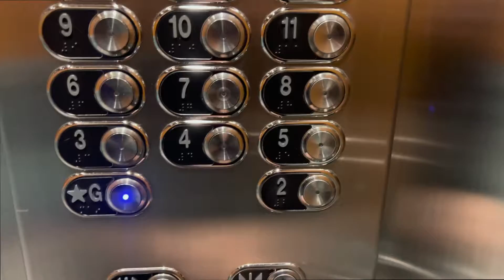Vlog#04 | Weekend | Made New Dish For The First Time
Vlog#04 | Made New Dish For The First Time